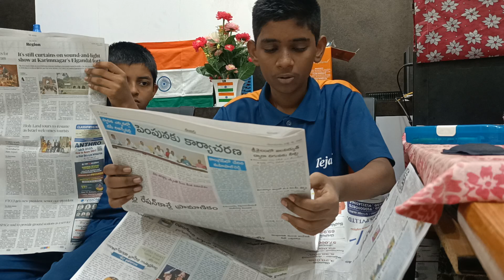16.07.2024#చిక్కులజడివానలో జనగణన#విద్యుత్ వెలుగులకు భూగర్భ కేబులుయూరోలో స్పెయిన్ కోపాలో అర్జెంటినా.